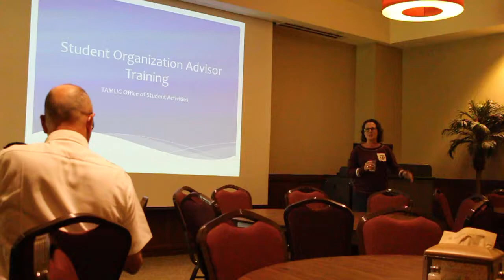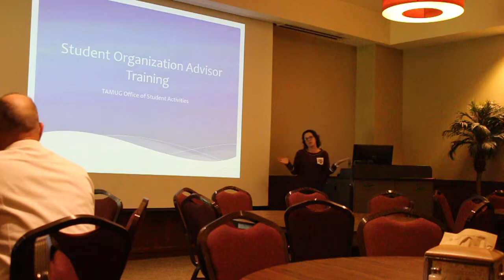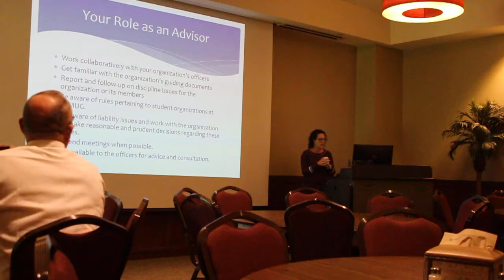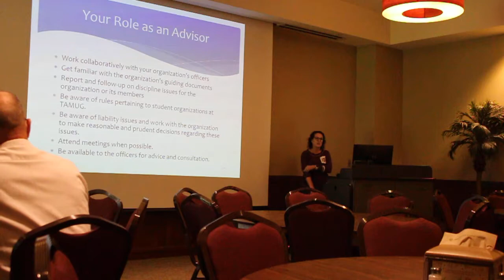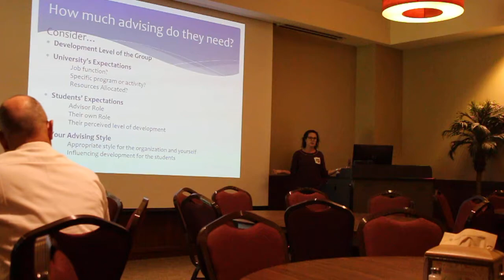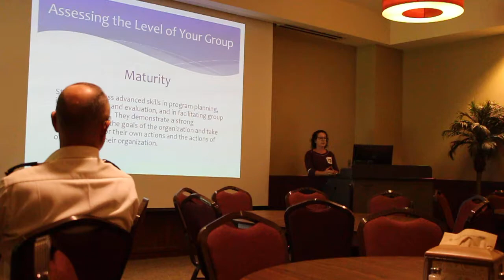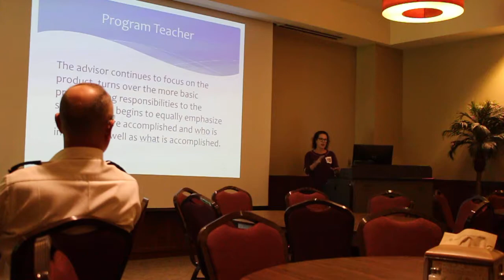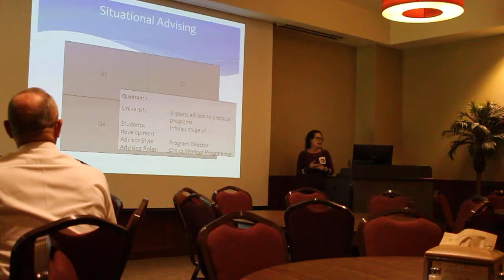TAMUG Student Organization Advisor Training Part 1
Student Organization Advisor Training Part 1: 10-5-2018